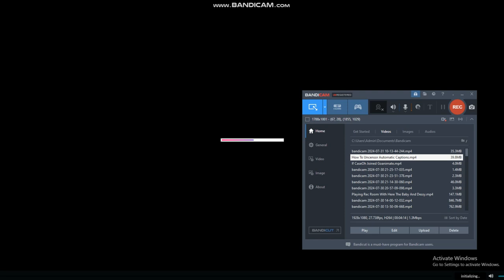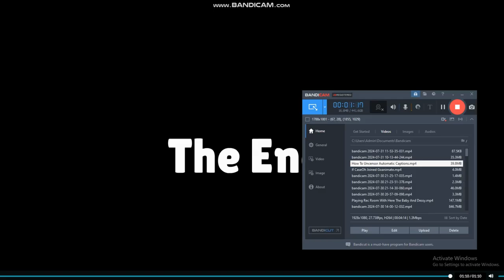The Revenge Against Breaking News (No Violence)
I Made My First Goanimate Movie